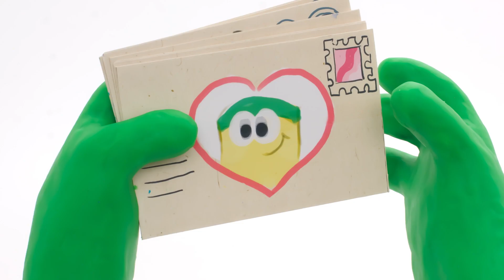O resgate da festa do Dia dos Super-Heróis 🦸 O Show do Play-Doh Temporada 2 | Play-Doh Oficial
Verde e Corujita estão se reunindo para celebrar o Dia dos Heróis. Corujita trouxe o bolo e Verde está preparando as decorações...mas ele precisa de uma ajudinha para colocá-las direito. Nada pode estragar o Dia dos Heróis, nem mesmo um vilão...ou será que pode?

Boas-vindas ao Play-Doh Oficial, o lar das grandes criações e de imaginações ainda maiores! Aqui no Play-Doh, queremos que você se divirta e se inspire. Por isso, nossos mestres modeladores têm trabalhado duro para criar animações incríveis em stop motion para você curtir!!!

Para saber como você pode criar seus próprios modelos incríveis, veja nosso canal de instruções